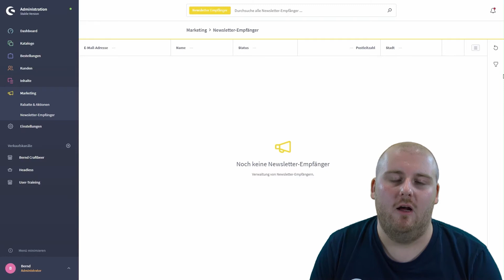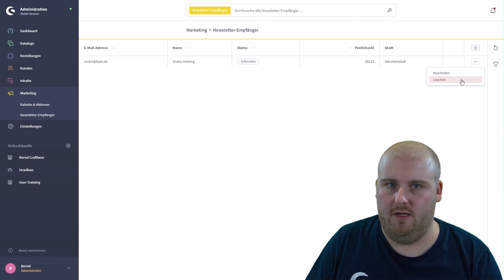Newsletter Empfänger (Shopware 6 Tutorial)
In der Übersicht findest Du eine Liste aller Kunden, die sich in ihrem Account für den Newsletter eingetragen haben.

Du hast Dich für Shopware entschieden: Herzlichen Glückwunsch! Wir freuen uns Dich als Teil der Community begrüßen zu dürfen. Es gibt hier unglaublich viel zu entdecken und neben Deinem eigenem Shop, gibt es auch sehr viele Shopware-Seiten, die wir Dir hier kurz näher bringen möchten!

Auf unserer Webseite findest Du alle wichtigen Informationen zu unserem Produkt, Versionsvergleiche und Kontaktmöglichkeiten. Neben dem Partnerlisting, welches es Dir ermöglicht einfach eine Agentur zu finden, die Dich bei deinen Anforderungen unterstützt, findest Du hier auch eine Übersicht über das Weiterbildungsangebot von Shopware, sowie einen Blog mit allen Neuigkeiten, Case Studies und vielen wichtigen Informationen.

Shopware Docs - unsere Wissensdatenbank
Hier findest Du Beiträge, die Dir helfen Artikel anzulegen, Deinen Shop zu konfigurieren, usw.